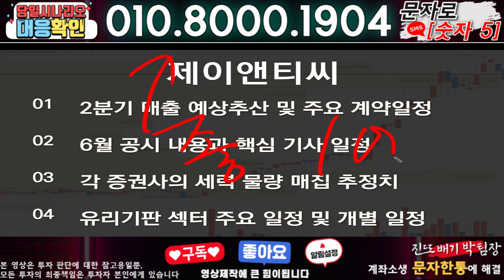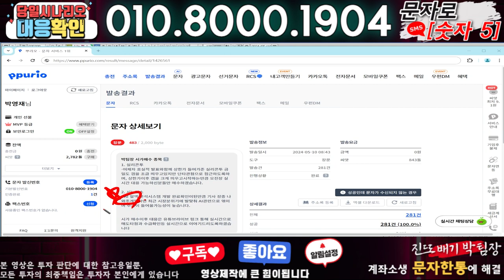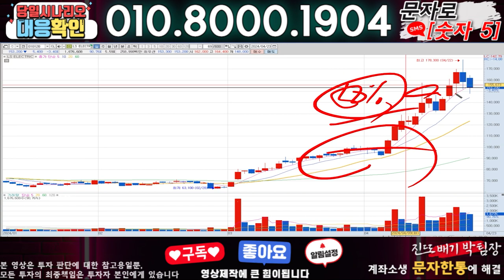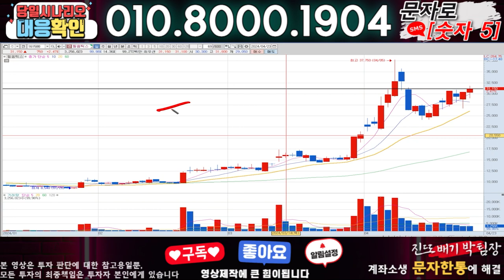제이앤티씨 ) 3분전 기습속보-공식입장발표!! 무슨일인가?